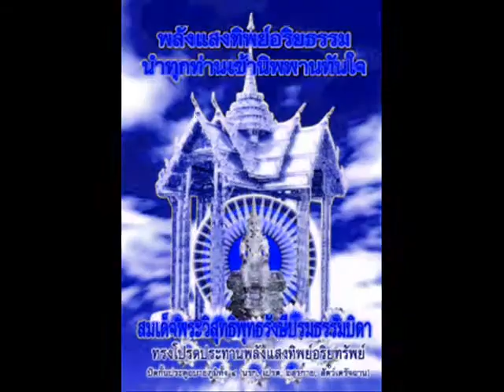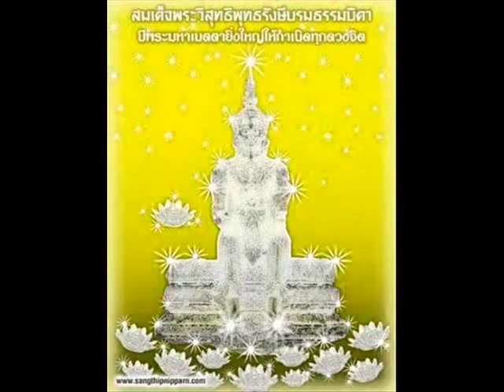Movieคิดถึงพระเป็นหนึ่ง